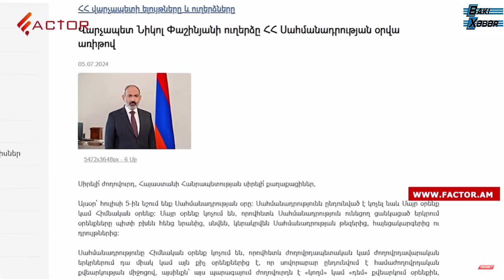Paşinyan Konstitusiya günü fürsətdən istifadə edərək Əliyevin tələblərini səsləndirib